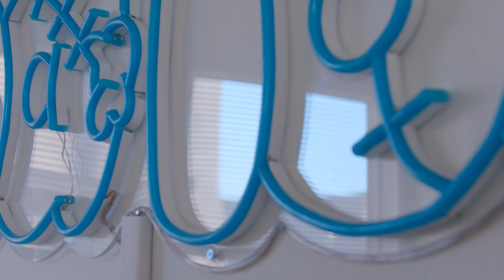Meeting The Strongest Family Channel On YouTube.... Anasala family!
It was so much fun spending the day with Anasala family!